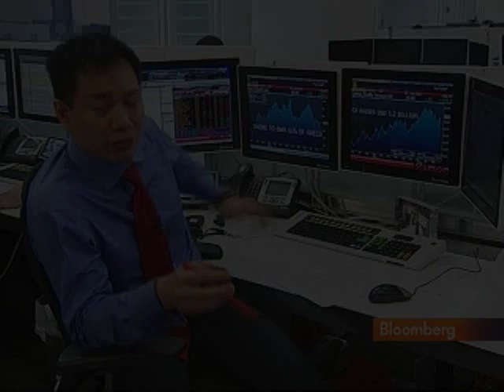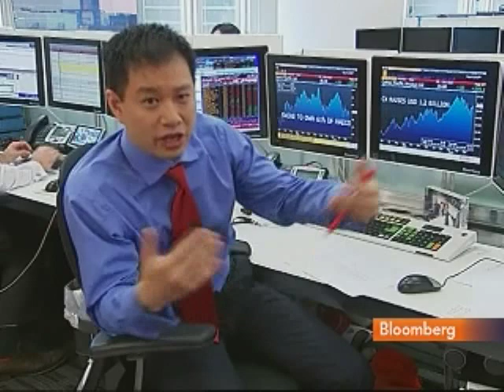Swire Offers to Buy Out Haeco as Cathay Sells Stake: Video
June 8 (Bloomberg) -- Bloomberg's Phillip Yin reports on the decision by Swire Pacific Ltd., the biggest shareholder in Cathay Pacific Airways Ltd., to offer HK$9.4 billion ($1.2 billion) for the remaining shares of Hong Kong Aircraft Engineering Co.
     Cathay Pacific, Hong Kong's largest carrier, will record a profit of about HK$1.8 billion from the sale, which will help fund new planes and the construction of an air-cargo terminal in the city. Swire made the offer on the same day that the Bloomberg's Rishaad Salamat also speaks. (Source: Bloomberg)